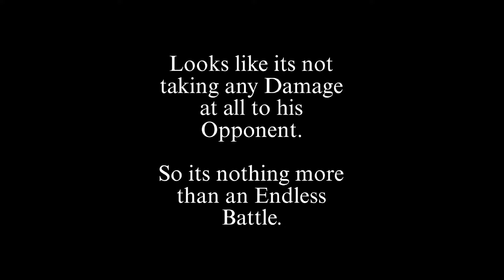God Notch vs Warden Plus | Minecraft Bedrock | Mob Battle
Always watch my video until in reaches the end, trust me your missing out the awesome fight scenes.

God Notch Addon

Warden Plus Addon
Still WIP

It really helps me make more videos like these on my Channel.

The link to my Discord Server is from the about page so join now!